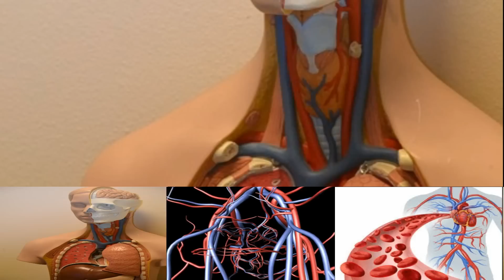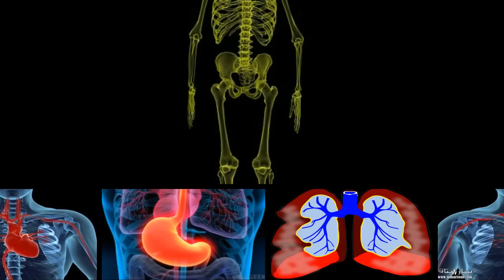شاهذوحديث النبي(ص)الذي أكتشف أن له قيمة علمية عظيمة في الطب التشريحي | Anatomic Medicine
علم الأمراض التشريحي هو تخصص طبي يهتم بتشخيص المرض بناء على المعاينة الظاهرية والمجهرية والكيميائية والمناعية والجزيئية للاعضاء والانسجة وكامل الجسم (تشريح الجثة).
علم الأمراض التشريحي مقسم إلى اختصاصات فرعية، الرئيسية منها هي: علم الأمراض الجراحي، علم الأمراض الخلوي، وعلم الأمراض العدلي للحصول على رخصة لممارسة علم الأمراض على الفرد أن يكمل كلية الطب ويحصل على ترخيص بممارسة الطب في برنامج يتضمن الإقامة وشهادة معتمدة (في الولايات المتحدة، من المجلس الأميركي لعلم الأمراض أو المجلس الأميركي التقويمي لعلم الأمراض) وهذه شروط مطلوبة في عادة للحصول على وظيفة أو امتيازات متعلقة بالمستشفى.

الإعجاز العلمي في طب التشريحي